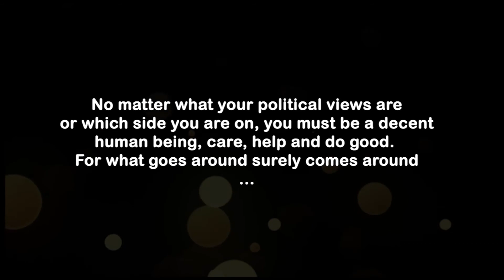BENIGNE(ACT OF KINDNESS) official Film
No matter what your political or religious views are,  you must be a decent human being,  care, help and do good. For what goes round comes round

Translated titles:
Película oficial de BENIGNE (ACT OF BINDNESS)

BENIGNE (ACT OF KINDNESS) offizieller Film

Film officiel de BENIGNE

BENIGNE (ACT OF KINDNESS) Filme oficial

BENIGNE (एक्ट ऑफ काइंडनेस) आधिकारिक फिल्म

[9-0-8) فيلم رسمي (ACT OF KINDNESS)

BENIGNE (ACT OF KINDNESS) 官方影片

BENIGNE (ACT OF KINDNESS) officiële film

BENIGNE (ACT OF KINDNESS) επίσημη Ταινία

BENIGNE(ACT OF KINDNESS)公式映画